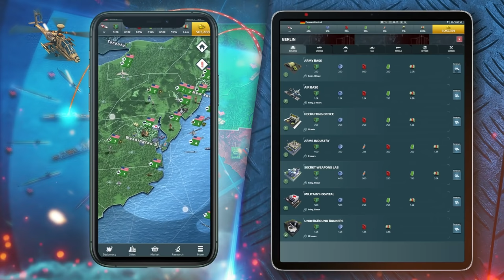SHOOTING BOMBS AND BULLDOZING | Centurion AVRE 165MM TUBE (War Thunder)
Play Conflict of Nations for FREE on PC, iOS or Android + Receive a Unique Starter Pack, available only for the next 30 days!